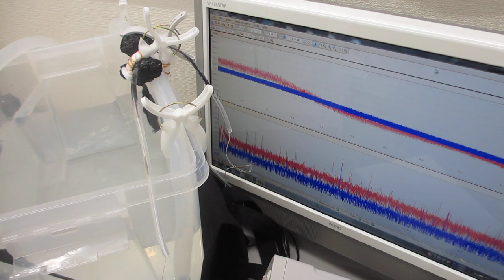メガヘルツ超音波（音響流）とファインバブルの相互作用を利用した、流水式超音波制御実験（超音波システム研究所）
１００メガヘルツまでの周波数変化を含めた

３種類の異なる周波数の「超音波振動子」を利用する技術